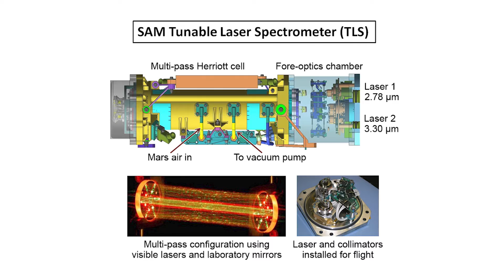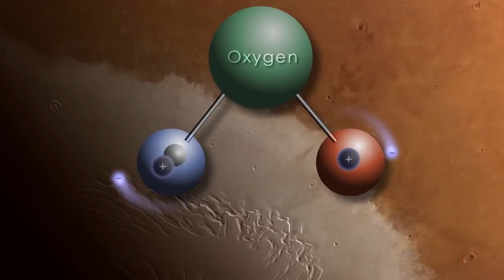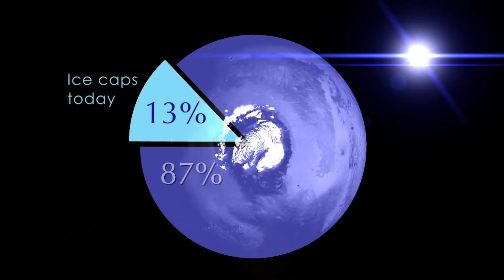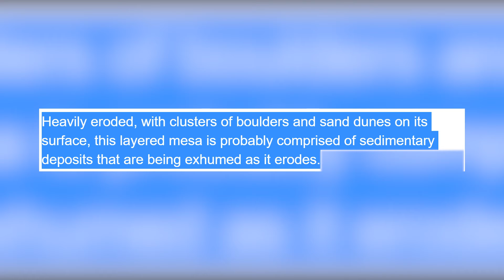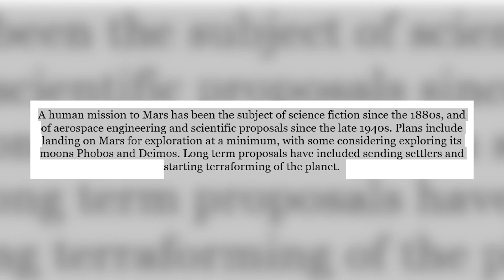EVERYTHING That's Been Discovered On Mars...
Join us in today’s video as we show you information gathered by the Mars Rover. MARS IS A crazy place. In recent years we've discovered some of the strangest things on the Red Planet: ice spiders, Swiss cheese terrain, and perfectly spiral-shaped lava tubes. And the more we explore our near planetary neighbor, the weirder the things we find get.

NASA’s Perseverance rover has had a busy first month on Mars’s surface. Already, team scientists have determined that several of the rocks are chemically similar to volcanic rocks on Earth, and that wind and water have eroded some of them. And you’ll surely be surprised at what the rover found recently!